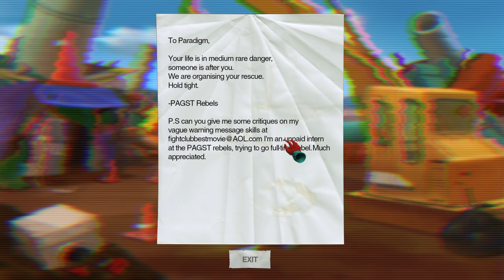Let's Play [DE]: Paradigm - #002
Video Information:
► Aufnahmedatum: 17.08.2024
► Sprache Spiel: Englisch
► Sprache Kommentar: Deutsch

Spiel Information:
► Titel: Paradigm
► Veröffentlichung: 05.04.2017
► Entwickler: Jacob Janerka
► Publisher: Jacob Janerka